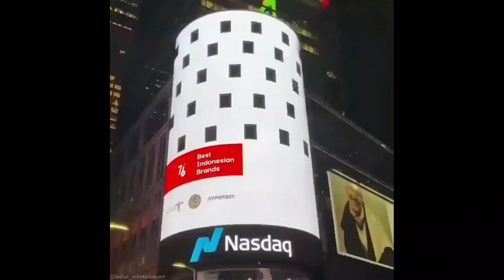Wajah Lesti Terpampang Di New York Square, Masyarakat Indonesia Bangga Dengan Bini Rizky Billar